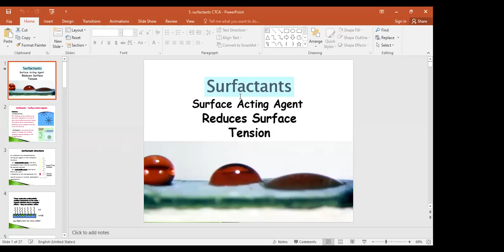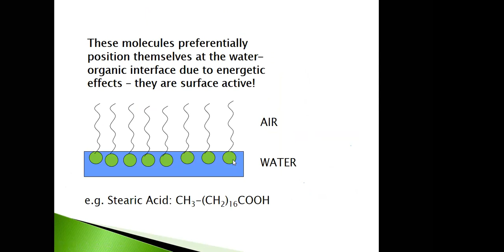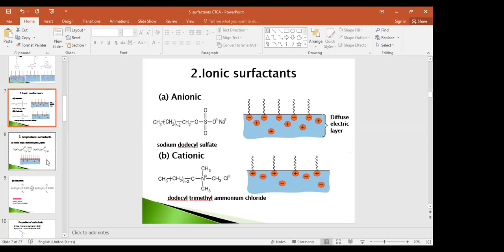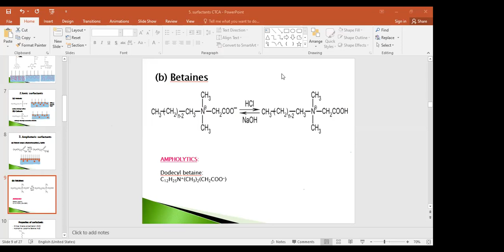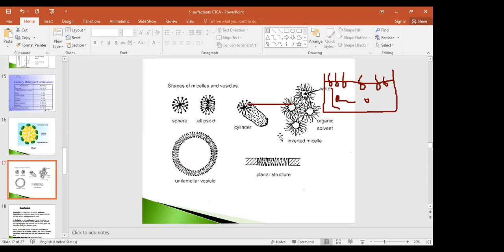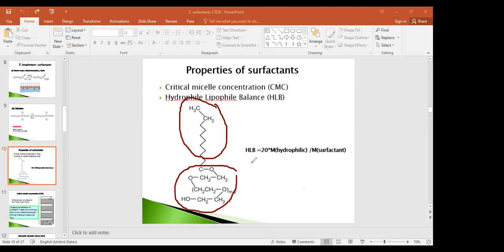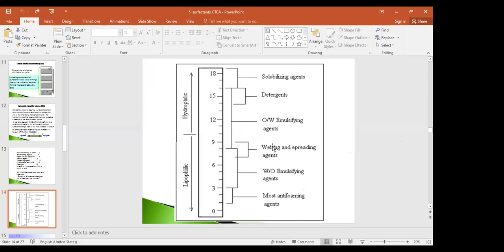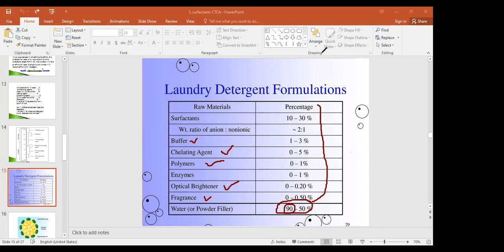WPE 203 (CTCA) Class-10 Part-2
Chemistry of Textile Chemicals and Auxiliaries

Taken by - Mr. Mohammad Maksudur Rahman